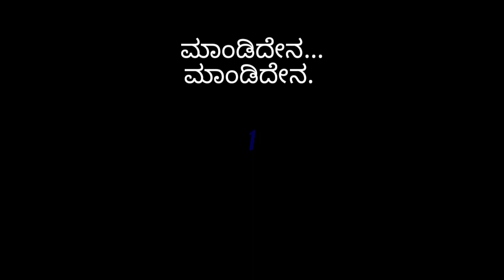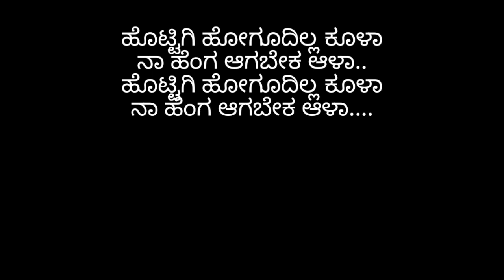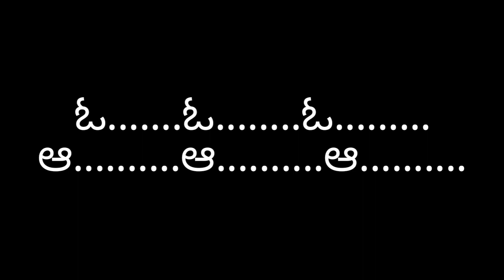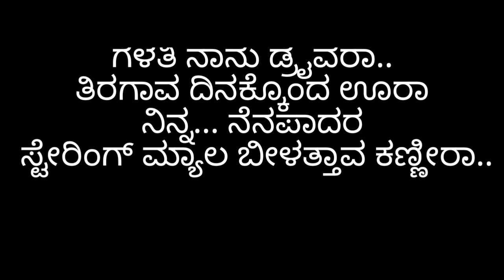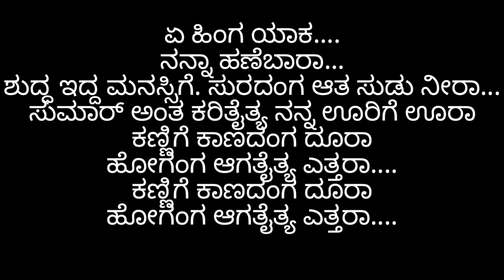🔥 DJ 🔥 ಕರೋಕೆ ಜಾನಪದ ವಿಡಿಯೋ 🎥 ಗೆಳತಿ ನಾನು 🚛 ಡ್ರೈವರಾ 🚛 ತಿರಗಾವ ದಿನಕ್ಕೊಂದ ಊರಾ 🎤 ಸಿಂಗರ್ 🔥 ಪರಸು ಕೋಲೂರ್ 🔥🔥🔥🔥🔥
ಕರೋಕೆ ರಚನೆ ಡಿಜೆ ನಾಗು
ಯಾವುದೇ ಕರೋಕೆಗಾಗಿ ಸಂಪರ್ಕಿಸಿ

🎤 ಸಿಂಗರ್
 ಪರಸು ಕೋಲೂರ್